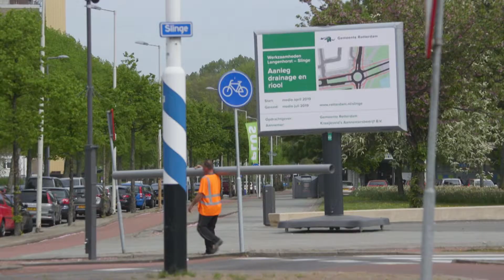Langenhorst - 29 april - Rotterdam Onderweg